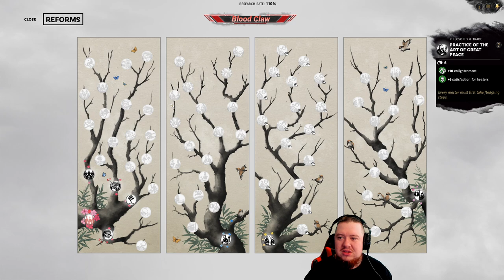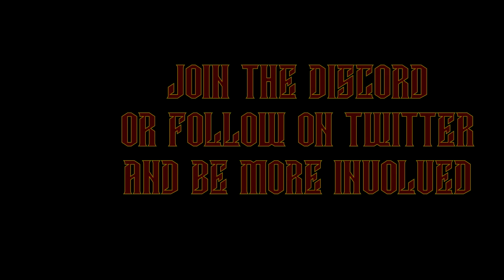Zhang Jue - Total War: Three kingdoms lets play - Part 1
The Mandate of Heaven has arrived. Its time to show people the way.

Hay everyone and welcome to my "Total War: Three Kingdoms" lets play series featuring Zhang Jue as our faction leader... Leading the yellow turbans to victory !!!

PC

GPU - GTX1080

Liquid Cooling